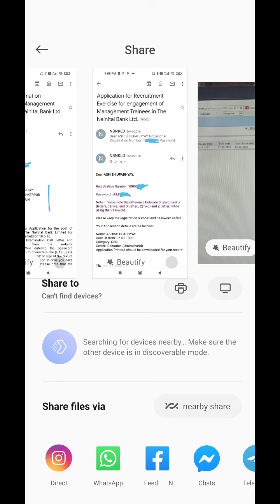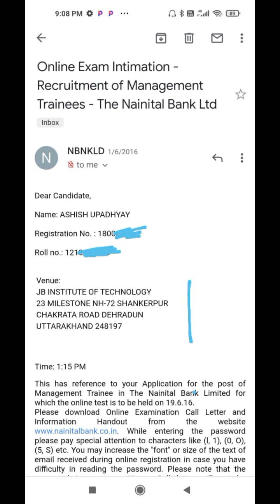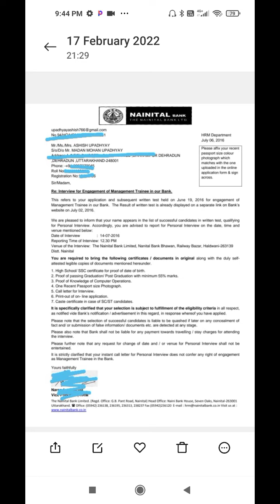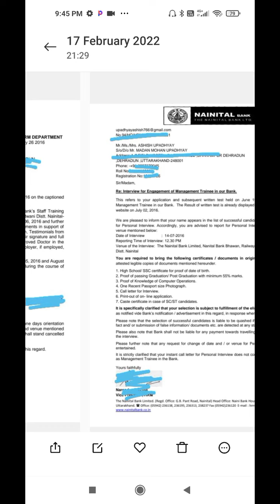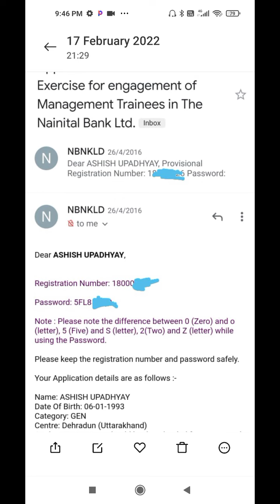Bank PO offer letter#bankjobs#bankexam